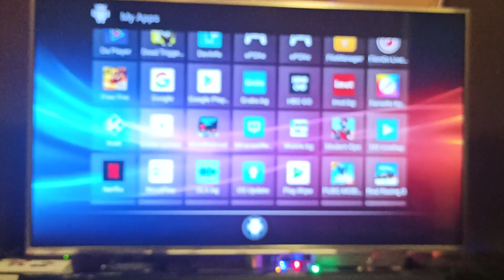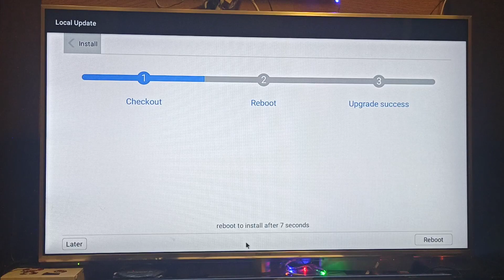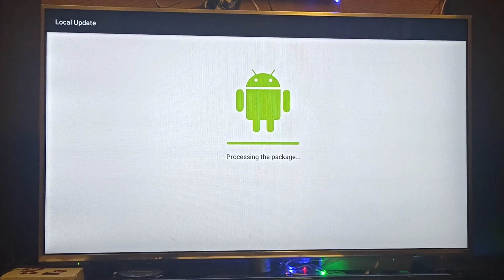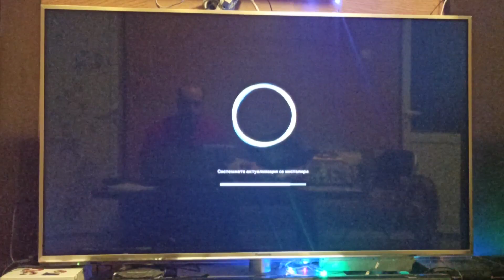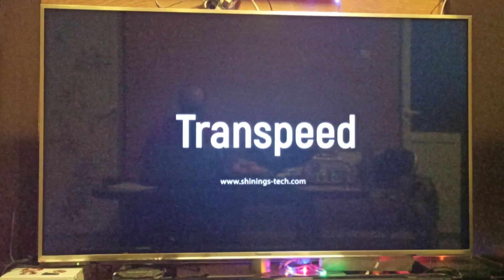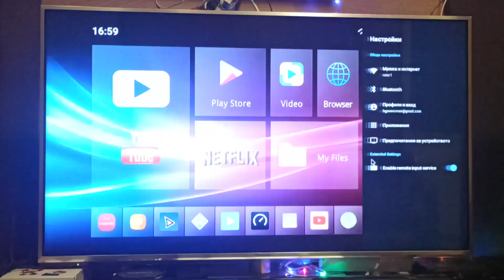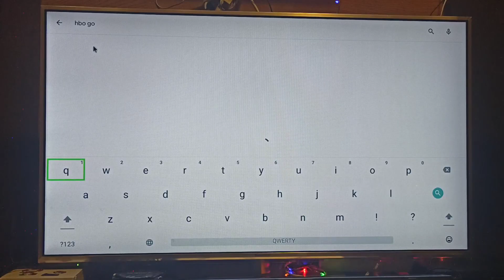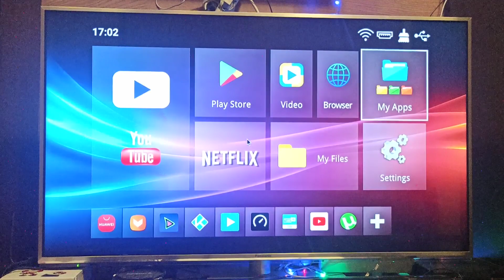Update Android TV box Transpeed 6K Allwinner H616 / Ъпдейт на Андроид ТВ бокс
Представям Ви един от възможните варианти за ъпдейт на Андроид ТВ бокс. В клипа съм изложил аргументите си за ъпдейта, ако не сте сигурни във възможностите си винаги има какво да се обърка и устройството Ви да се повреди. Стъпките не са трудни, но ако устройството  задоволява нуждите Ви не е необходимо да се ъпдейтва! Препоръчвам, ако устройството Ви работи добре да не го пипате и да го ъпдейтвате само в краен случай! Ако Ви е харесало видеото харесайте клипа и ме последвайте за нови и по-интересни видео клипове. Ако имате въпроси може да ги поставите в коментар под клипа.